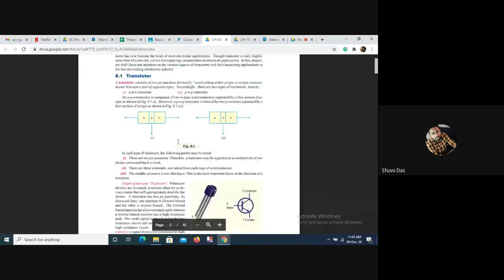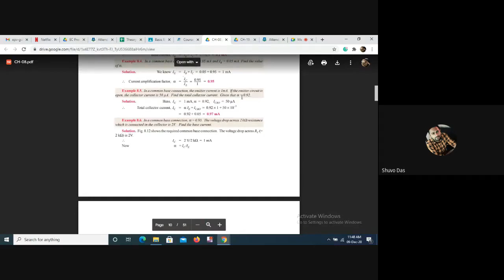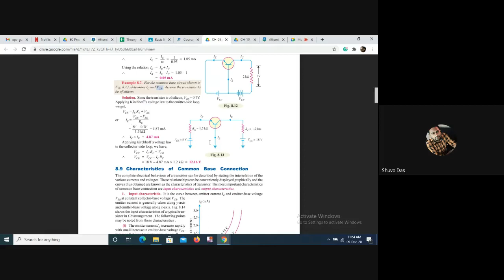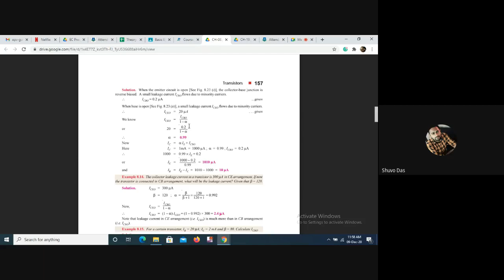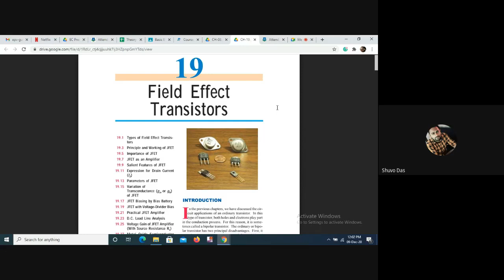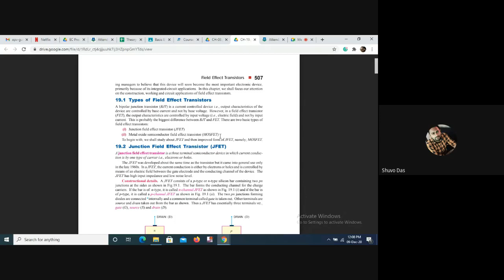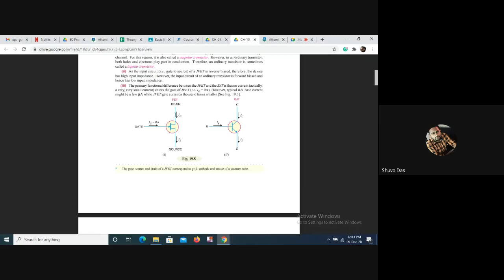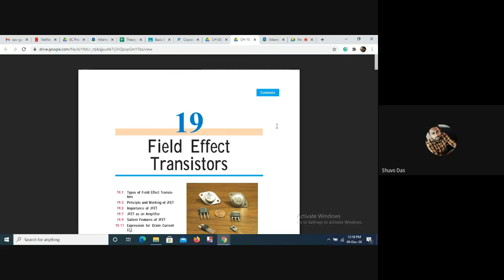Basic Electronics 11th Class